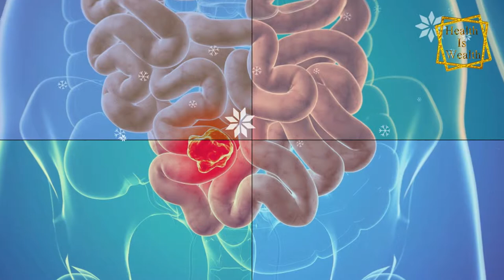Cancer Kia Hay ? Kin Chezon Se Paida Hota Hai ? Process Ghiza Kaise Cancer Ka Khatra Barhati Hain ?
Cancer Kia Hay ? Kin Chezon Se Paida Hota Hai ? Process Ghiza Kaise Cancer Ka Khatra Barhati Hain ? Janiye Mukammal Maloomat.

This is Hindi Urdu Channel Where Everyday Health Related Videos are uploaded.

Video Credit : Google Images.